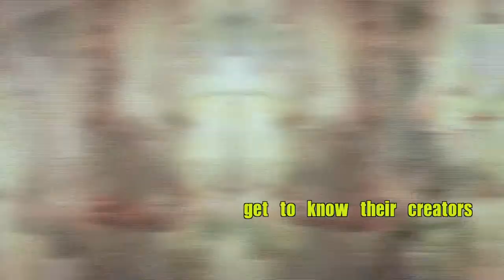Julio Cesar Rodriguez LOCAL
His paintings are amazing, definetly a LOCAL artist you need to follow
Sus pinturas son fenomenales, definitivamente un artista LOCAL que deberías de seguir

Are you a LOCAL artist in the Louisville area?